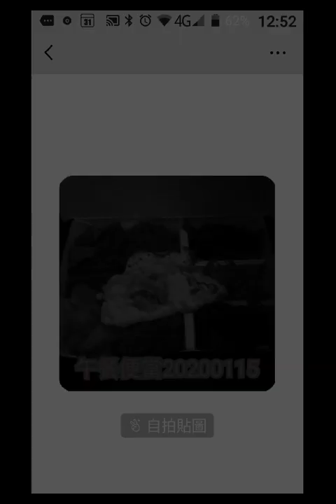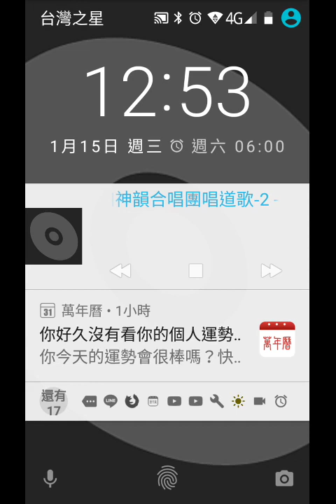record-20200115素食餐盒加精神食糧由陳伯連點傳師閩南語發音見證行盡世間天下路唯有修道不誤人-125136.mp4